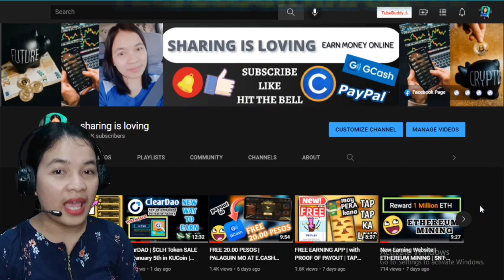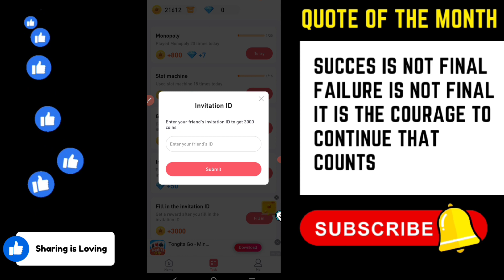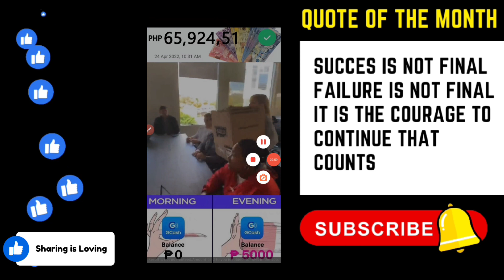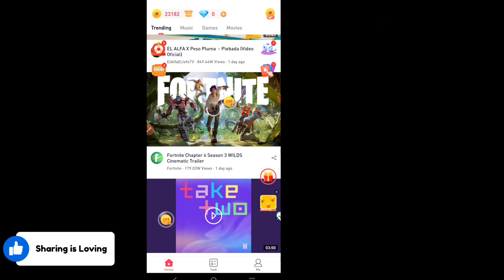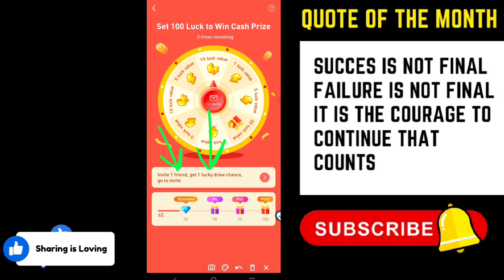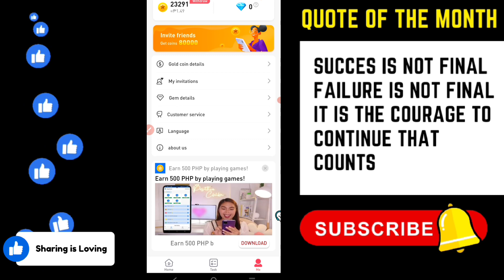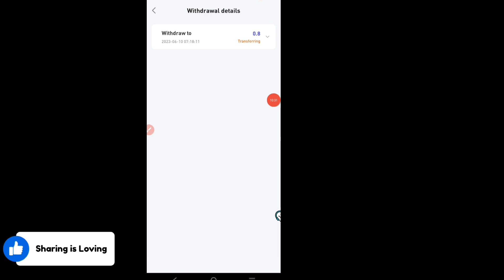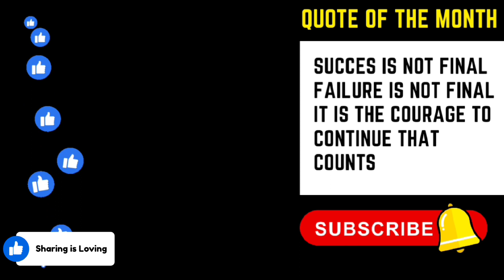LIBRENG 200.00 PESOS SA GCASH MO | MANUNUOD KA LANG NG VIDEO | FREE EARNING APP 2023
INVITE CODE:
71634269
71634269

🚩REMINDER:🚩
5 PERSONS WILL GET 500 PESO GCASH